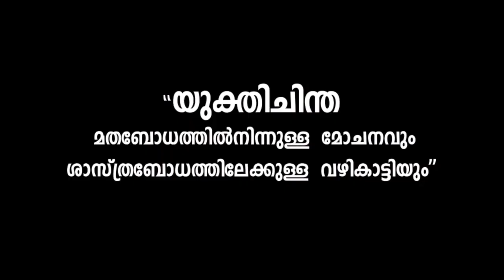Dr. K.S BHAGAVAN Inaguration speech Translation By Shibu Eerickal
Charvakam2019 Yukthivadha Padanakendram, on 11/05/2019 at Town Hall, Ernakulam, Kerala